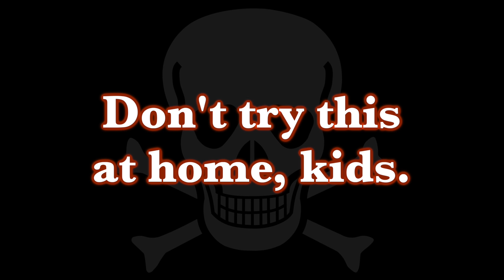Coffin Dance...but it's played on a coffin (INSANE remix)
Video was filmed at Busch Gardens Williamsburg by JM Music Design
Performed by Jacob McCormick, Kelly Mills, Mike Moore, and Nick Roberts

- Perform 8, 16, 24, or 32 bars
- You may use any Instrument
- Record while listening to the track or a click @ 104 bpm
- YOU MUST USE HEADPHONES
- Wearing a medical mask is encouraged (not required)
- I highly suggest you line your video up with the track (not required)
- Upload your video to YouTube.com
- Title it # EMCCypher2020
-The Deadline is Saturday 4/25/20
*All ad revenue earnings will be donated to the World Health Organization.

2 - Design something EPIC. Must contain at least 1 silver play button.
3 - Upload it on Instagram with # EMC100K
4 - Check back around 90K, and I will announce the winner!